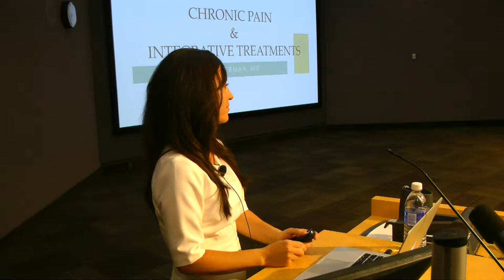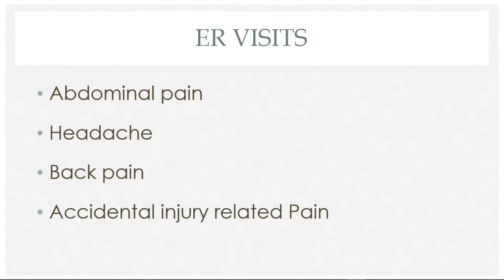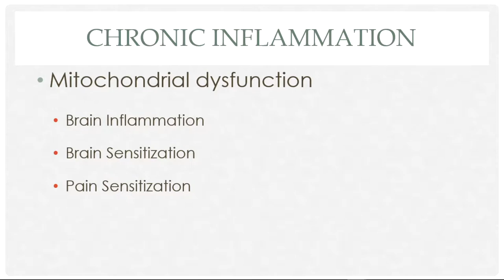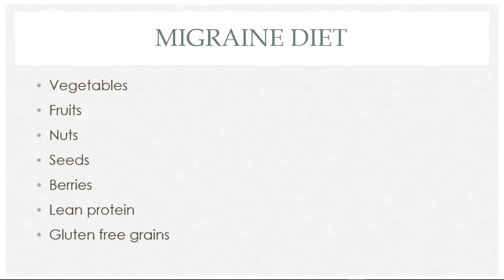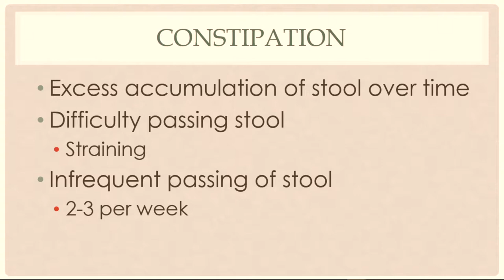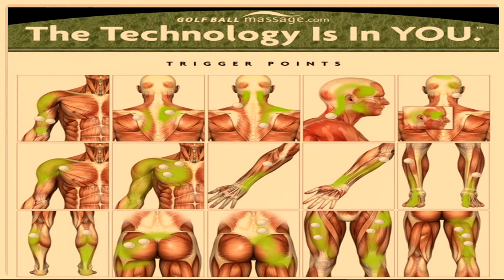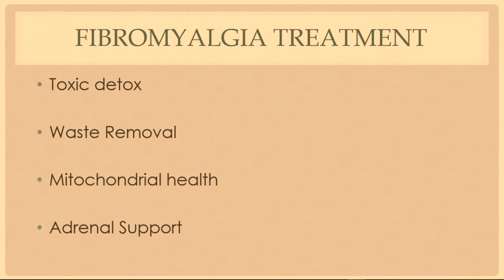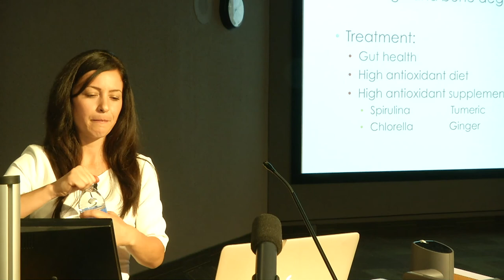Chronic Pain — August 11th, 2018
Speaker: Dr. Ophelia Gherman